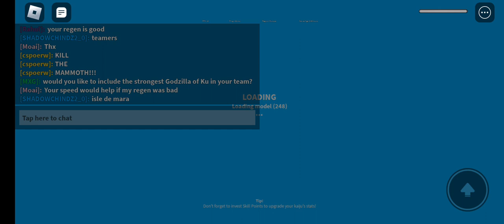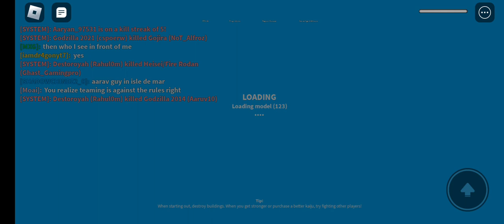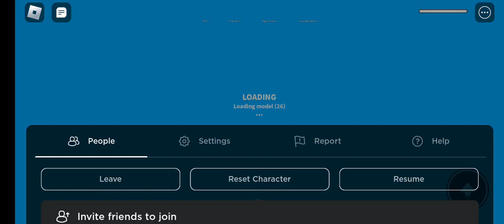Playing as Heisei Rodan in Kaiju Universe |4